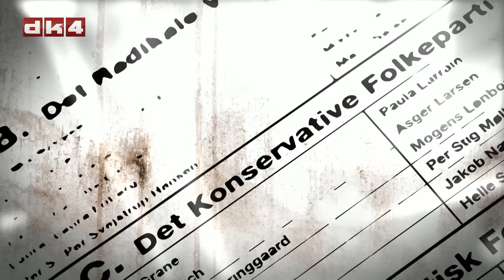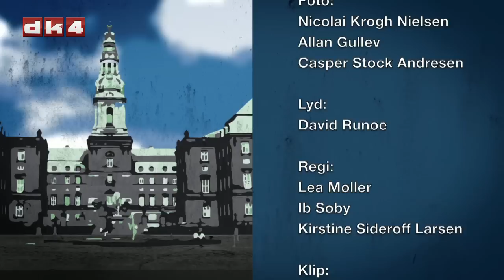Qvortrups valg - Søren Pape Poulsen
Qvortrups Valg
Gæst Søren Pape

Søren Pape Poulsen er stadig nyvalgt leder af Det Konservative Folkeparti. Nu gæster han Henrik Qvortrup på dk4, og forklarer blandt andet, hvad det var, der førte til, at han blev ny leder for det klassiske gamle borgelige parti. Henrik Qvortrup stiller meget konkrete spørgsmål i forhold til partiets linje op til og efter et valg. Hør hvad Søren Pape Poulsen svarer – første gang på søndag klokken 11.00, 19.30 og 22.30. Folketingsvalget kommer på et eller andet tidspunkt inden efteråret 2015. Frem til valget vil Danmarks absolut bedste politiske kommentator, Henrik Qvortrup, tage pulsen på toppolitikerne i Danmark. Det sker her på dk4 hver søndag formiddag kl. 11 i programmet "Qvortrups Valg". Programmet bliver også udsendt søndag kl. 19.30 og 22.30, mandag kl. 17.00, tirsdag kl. 00.00 og onsdag kl. 09.00. "Vi er glade for, at Qvortrup har taget imod vores tilbud om at lave et aktuelt politisk program", siger dk4s administrerende direktør, Stig Hasner. "Qvortrup er efter min opfattelse Danmarks bedste politiske tv-kommentator og jeg tror der er mange, ligesom jeg, der har